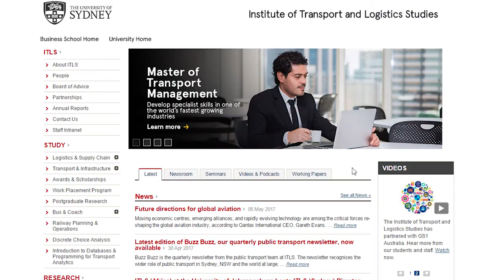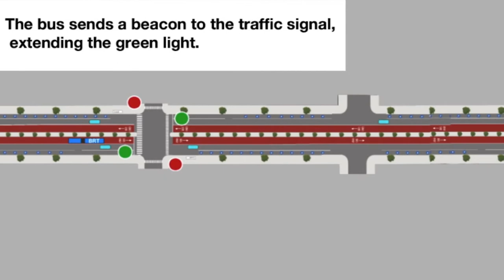Australia’s International work on bus rapid transit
An international consortium including the Institute of Transport and Logistics Studies at the University of Sydney is to continue its ground breaking efforts to improve bus rapid transit systems with renewed backing from the Volvo Research and Education Foundation.
Prof Corinne Mulley from the Institute describes their approach.
We been looking at all sorts of things as a consortium about how bus rapid transit could be better placed in cities and provide better mobility for citizens because that's what it's all about what we been doing in Sydney specifically is trying to identify why there appears to be a rail by is not only from politicians but from citizens.
We're done a stated choice experiment in which we've given people to begin with pictures where the was a new tram and old tram, new LRT an old LRT, a new bus and an old bus and ask people which one they preferred and I was staggered that over 50% just on the looks chose the modern LRT.
More recently we've been looking at another stated choice experiment to try and dig down and find out what sort of characteristics are putting people in favour of rail based technology rather than road based technology and there were some interesting features that come out of this.
The two that stand out for me is that actually from buses what citizens appreciate is the greater network that you get for the same amount of dollars spent.  So we gave people of fixed budget.  You could have this amount of network from another without saying that it was LRT or BRT. SO people chose that feature as being important to them.  And the second thing which stood out for me in terms of the research is the role of experience.  So in cities like Brisbane where people are familiar with rapid transit it gets very much higher rating in terms of people being prepared to vote for a system that would include BRT.